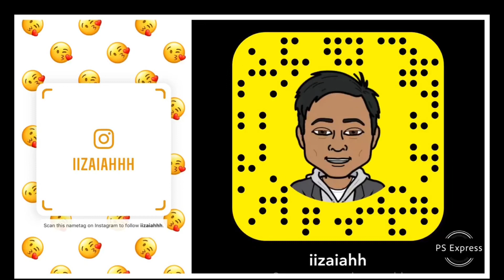When Old Town Road Plays.. (Lil Nas X)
Old Town Woah..

Song- Old Town Road by Lil Nas X